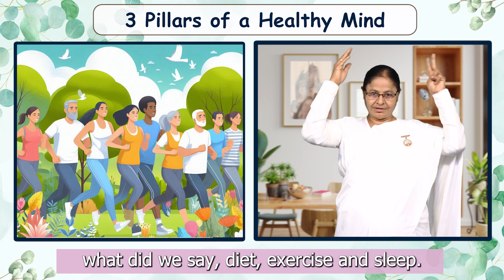3 Pillars of a Healthy Mind | Telugu Series - Ep: 12 | Story Suitable for Hearing Impaired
" Traffic Control of Mind " Suitable for Hearing Impaired description:
In this series titled ‘Strength Beyond Sound’, we talk about how one’s belief systems shape one’s destiny, the importance of the right food habits, the tools and techniques to keep the mind stable and enhance its power, the power of thoughts on one’s body, the need to declutter one’s mind and harbour good thoughts and the importance of resting one’s mind. In addition, there will be homework assignments to help the viewers become better human beings with increased mental abilities.